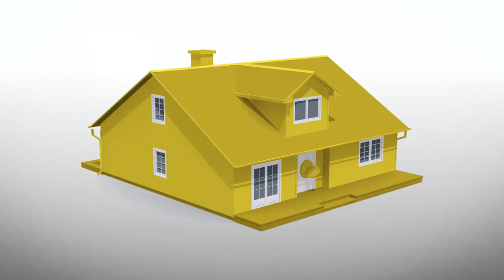Leah :30 Tv Version 2017